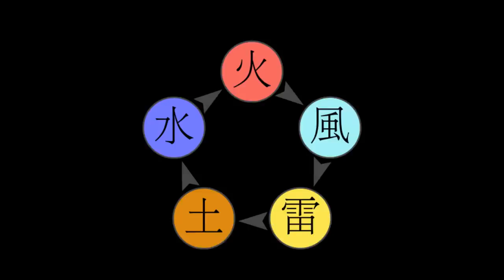NARUTO | TOUTES LES FORMES DE NARUTO !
Un pouce bleu en bas de la vidéo pour Naruto